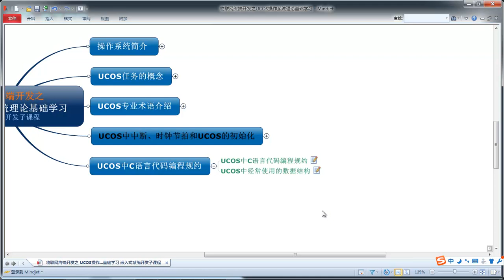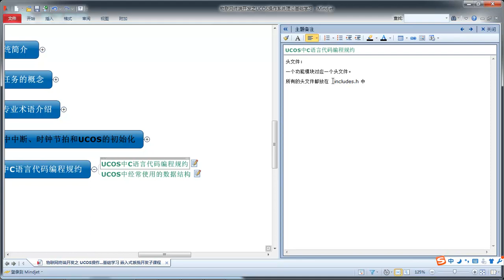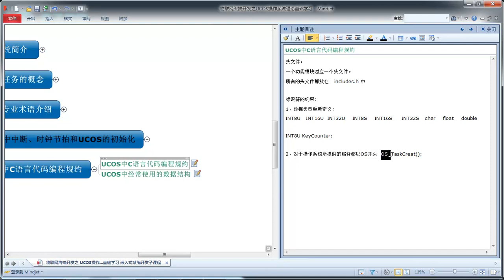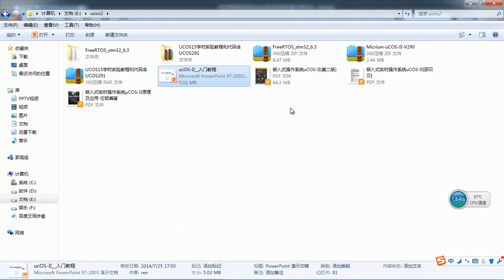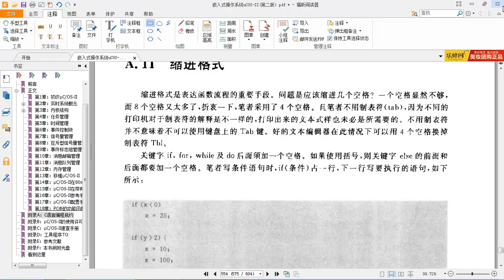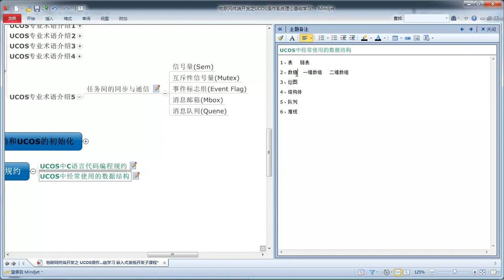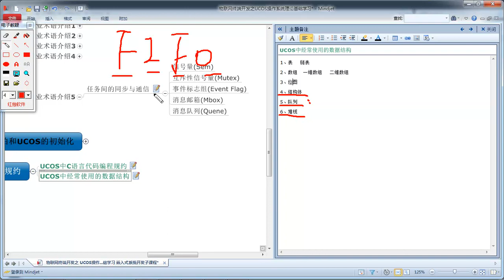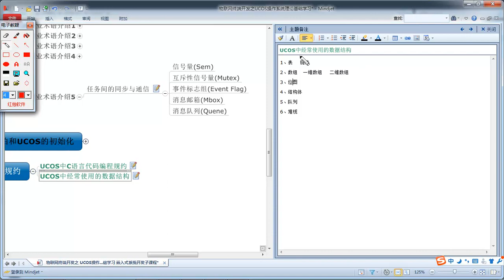物联网之ucos操作系统基础8 ucos代码规约